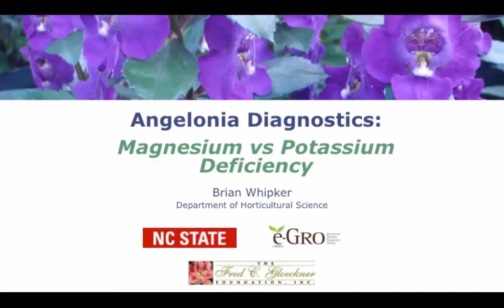Comparing Magnesium and Potassium Deficiencies: Angelonia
This e-GRO video focuses on comparing deficiencies of magnesium and potassium.